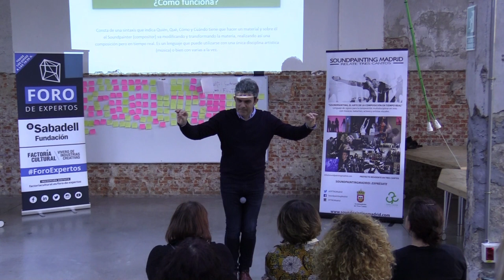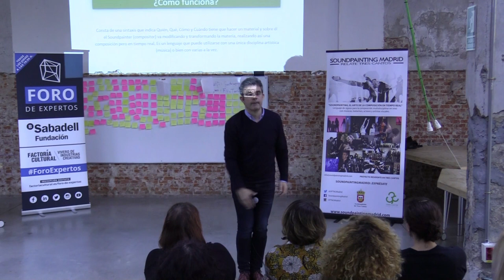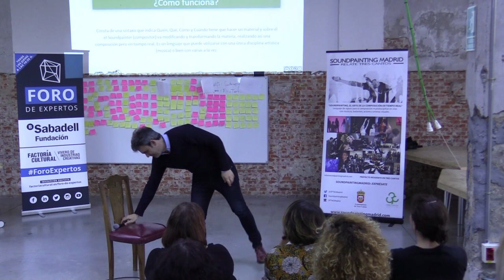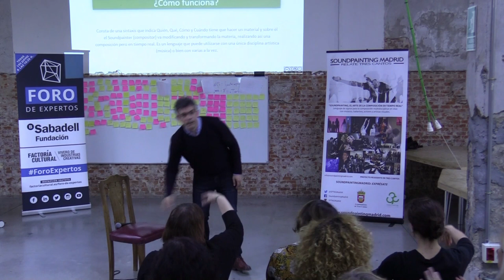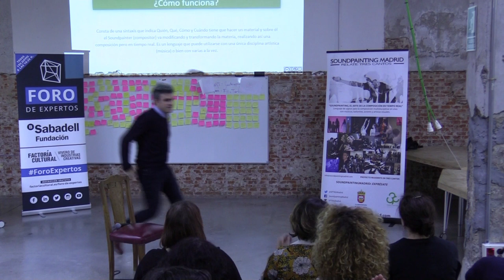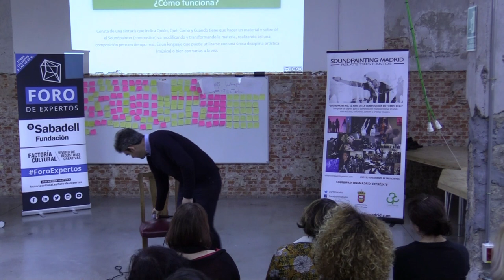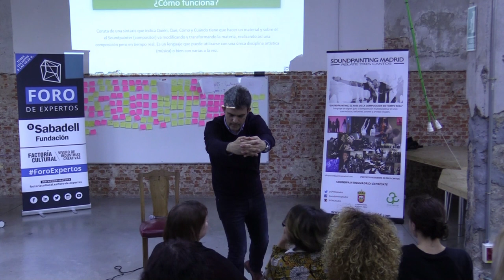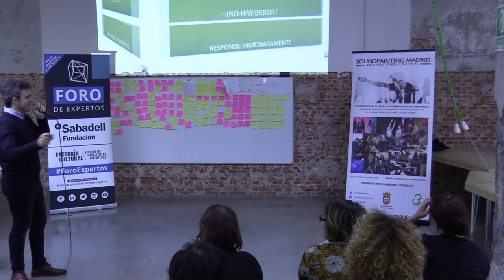Foro Expertos: Soundpainting, una herramienta multidisciplinar para el desarrollo de la creatividad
La creatividad es indispensable para estimular y desarrollar un entorno en el que el aprendizaje sea siempre motivador y novedoso. El Soundpainting -lenguaje de signos que se utiliza para la composición multidisciplinar en vivo con músicos, bailarines, actores y artistas visuales- es una herramienta pedagógica novedosa, potente y esencial para involucrar a personas de todas las edades, niveles de habilidad y formas de expresión artística, en el proceso creativo.Contribuye al desarrollo de la creatividad, la expresión personal, la escucha y creación colectivas. Con el “Soundpainter” como maestro, la creatividad innata aflora y se desarrolla de manera constructiva a través de la estructura propia de este lenguaje, permitiendo a cada grupo expresar su propia personalidad en una forma de aprendizaje basado en la experiencia.